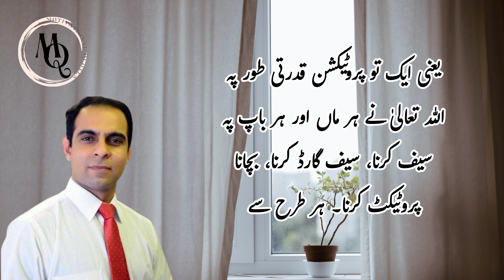Qasim Ali Shah, Motivational Quotes in Urdu, Motivational Speaker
Motivational quotes and speeches by motivational speaker and lecturers.

Motivational Lecture of Qasim Ali Shah
QAS talking about to become successful in life

Description:-

knowledge quotes
best urdu quotes about life|| short effect
motivational quotes for achieving goals
positive quotes for the day

Urdu and English speech.